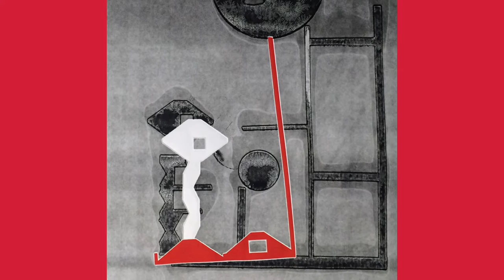Carmon Colangelo, a Dean with a Theory of Nothing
Carmon Colangelo, Dean of the Sam Fox School of Design and Visual Arts at Washington University in St. Louis (WUSTL), has a solo exhibition opening at the Bruno David Gallery on Friday, March 25. Colangelo’s eye-popping “Theory of Nothing” is a tour de force of color and shapes. Playing off the scientific Theory of Everything, based on mathematical formulas, the artist takes a provocative look at space and time. The depth of his preparation to flesh out these relief prints is evidenced in three vitrines, also on display, which are filled with his sketchbook explorations.

Colangelo oversees the Sam Fox School's four academic units—the College of Art, College of Architecture, Graduate School of Art, and Graduate School of Architecture Urban Design—as well as the Mildred Lane Kemper Art Museum at Washington University in St. Louis.